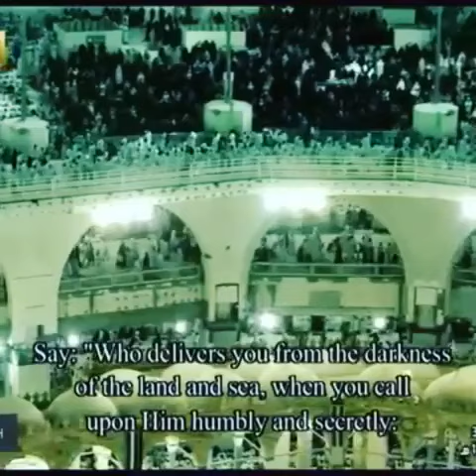الفرق بين سماع التلاوة في التليفزيون و سماعها في الحرم مباشر! ( نفس الايه من الحرم و التلفزيون)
مقطع للشيخ بندر بليلة ١٤٣٩ ه